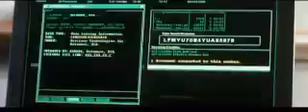Movie Express - Atirador